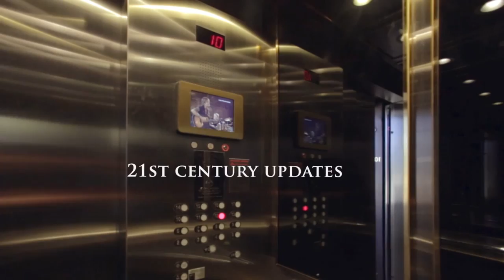History. Location. Power. The Grant Building, Pittsburgh, PA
Cushman & Wakefield | Grant Street Associates, Inc. is proud to present The Grant Building, one of Pittsburgh's premier, class A office buildings.